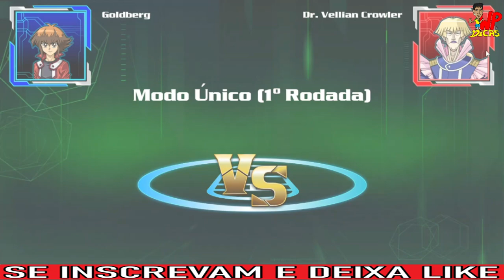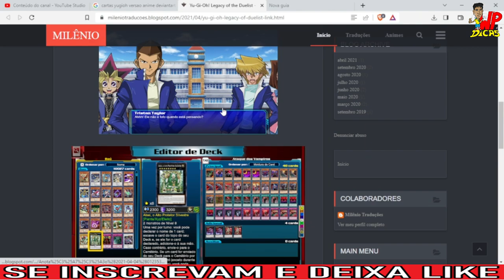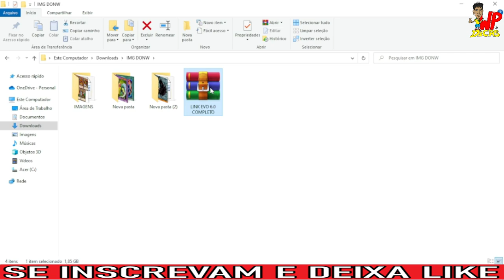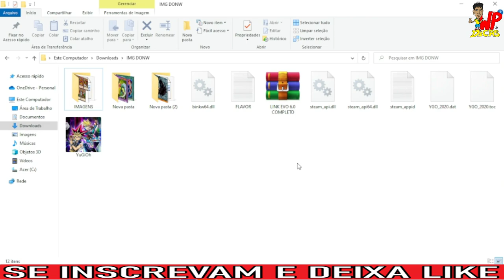YUGIOH - APRENDA BAIXAR JOGO COMPLETO EM PORTUGUÊS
NESSE VIDEO DE HOJE TRAGO PRA VOCES COMO BAIXAR ESSE JOGO BEM LEGAL E DIVERTIDO DE YUGIOH, ESPERO QUE GOSTEM